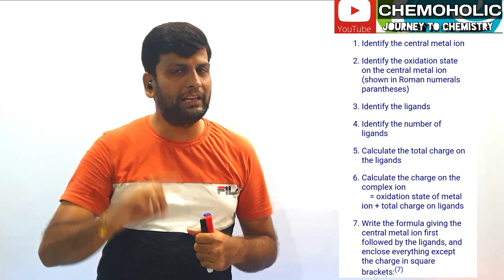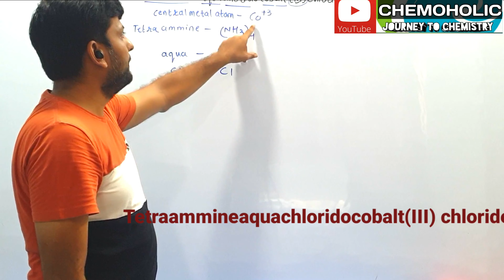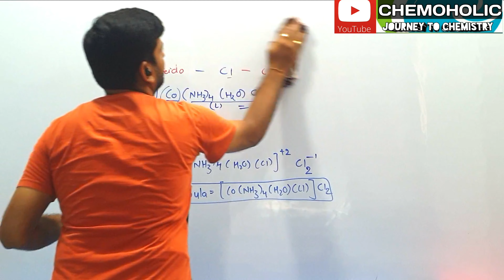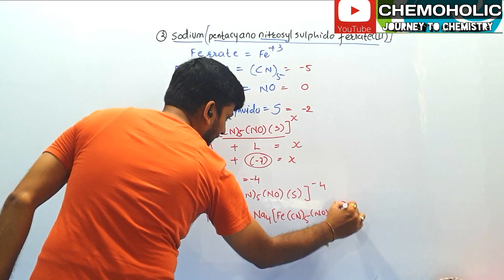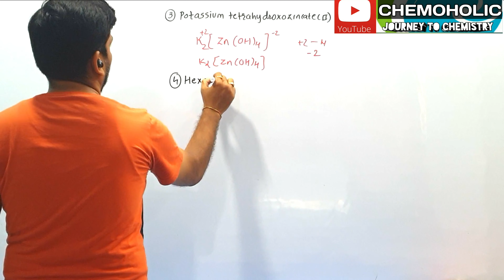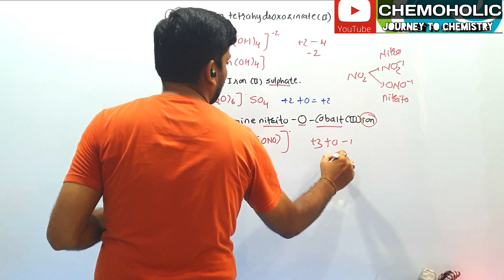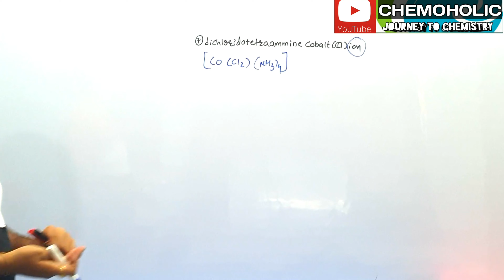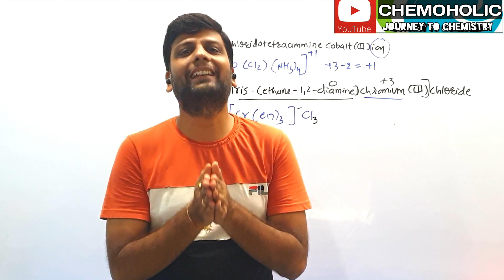Lec - 08 | Coordination Compounds | Trick to write formula of complex salts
Writing formula when name of complex salt is given